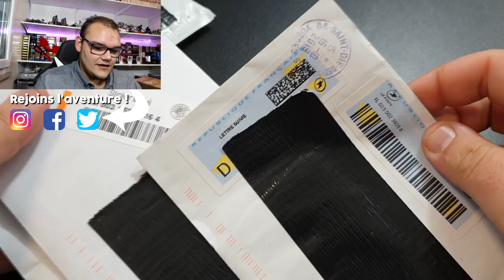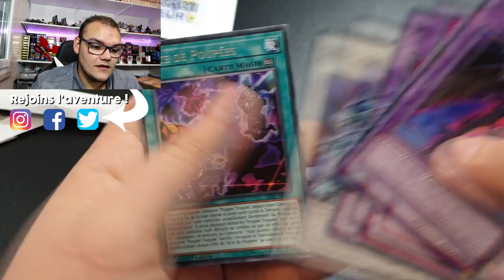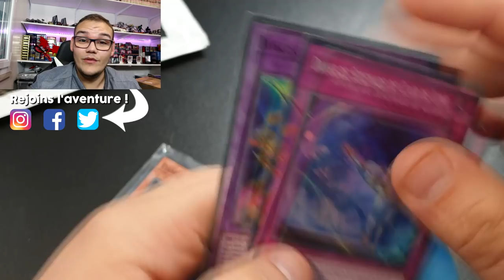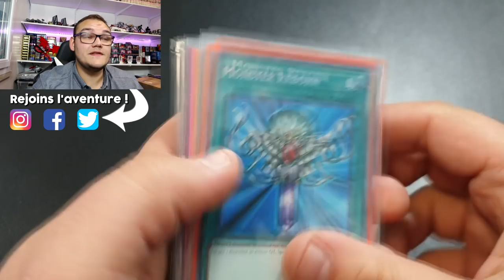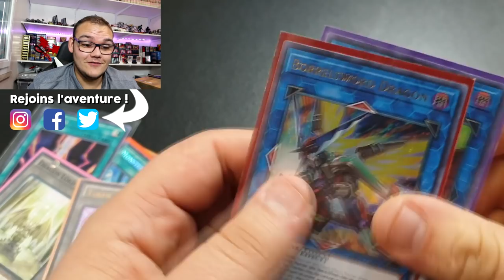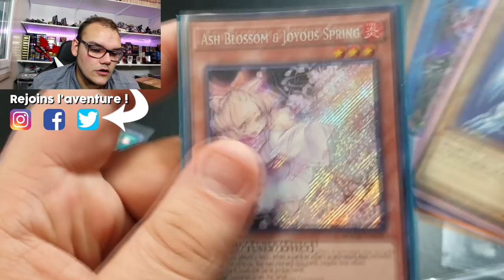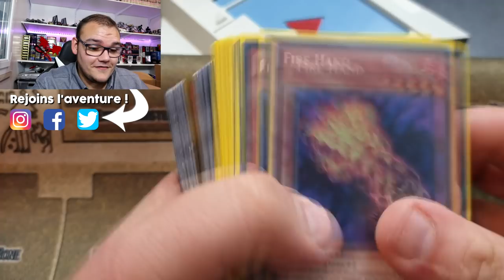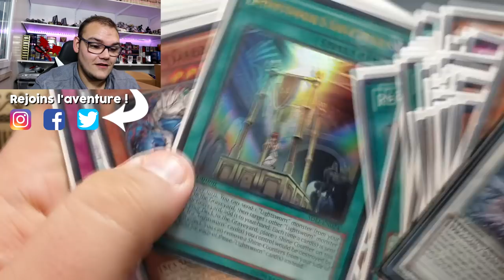J'OUVRE VOS CADEAUX ET COLIS D'ABONNÉS | 🎁 #6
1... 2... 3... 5 ! 5 enveloppes et colis qui sont arrivé à la maison en peu de temps, il fallait absolument qu'on s'ouvre tout ça ensemble !

Un gros merci à Jean, Thierry, Mathieu, Matteo et Vivien ! 🙏